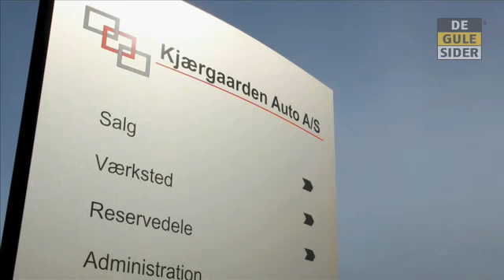Autopleje Sjælland Hillerød Kjærgaarden Auto A/S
Kjærgaarden Auto A/S. Beliggenhed: Sjælland Hillerød. De vigtigste nøgleord for dette firma er: autopleje og autoværksteder. For mere information ring til 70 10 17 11, besøg os på Lokesvej 4, 3400 Hillerød, eller se vores website.